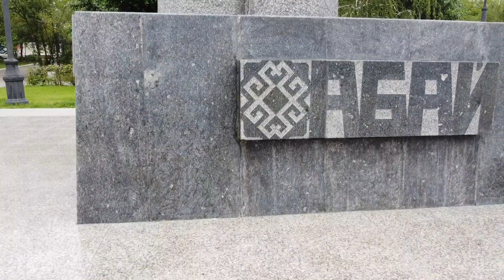Самый Дорогой город - Семипалатинск - Семей қаласы